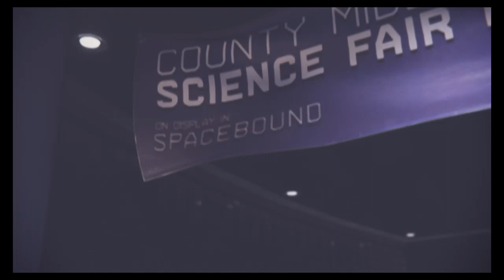Marvel's Spider-Man: Miles Morales_20230412164013